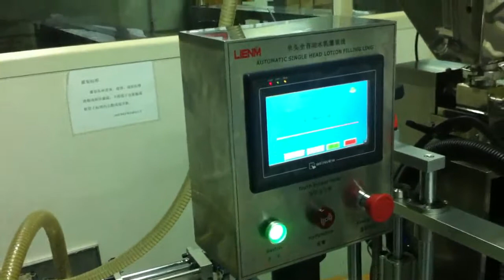LM SRG A Lotion Cream Filling & Capping Machine1